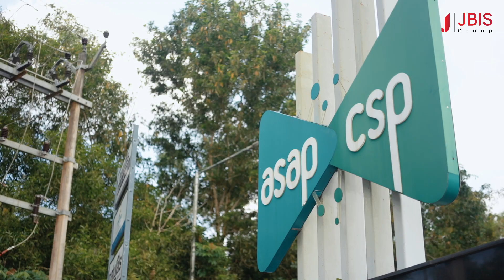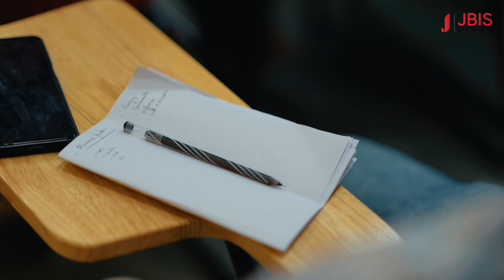Stock Market Offline Event @ ASAP CENTER Alapuzha By J.M Bilal| Teaser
📈 Join Our 6-Month Trading Transformation Mentorship Program! 🚀

🚀 Stay updated on trading